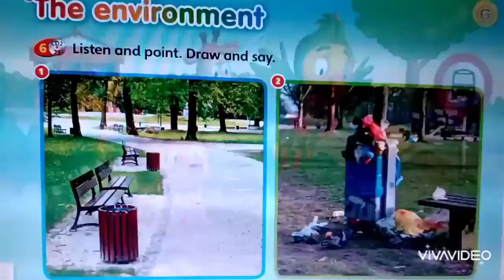G5 - Pupil's book p. 51, 52, 53, 54 and 55 (August, 6th 2020)